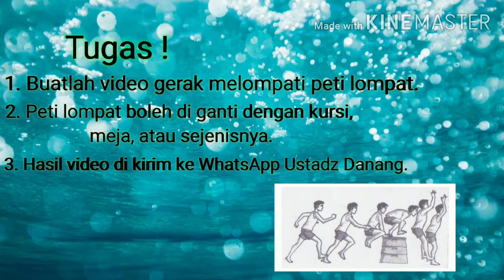Kelas 5 Mapel PJOK (Senam Lantai)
Rangkuman Materi PJOK Kelas 5 tentang Gerak Melompati Peti Lompat dalam Senam Lantai/Ketangkasan.

~ Salam Sehat ~